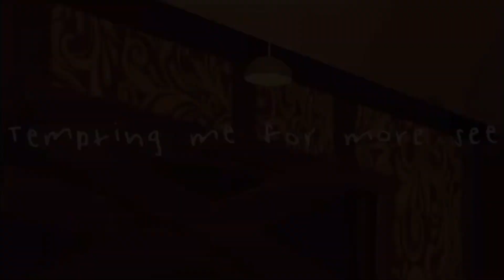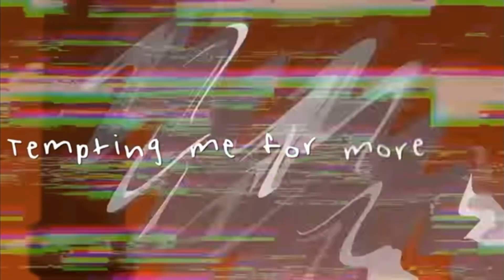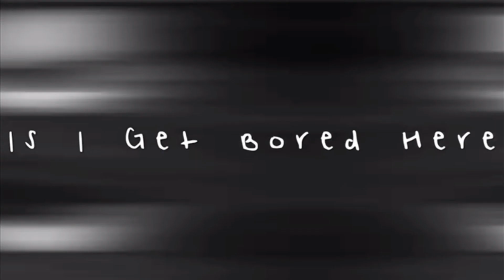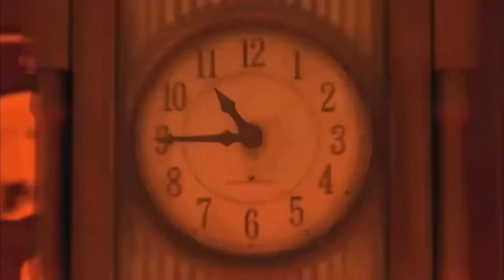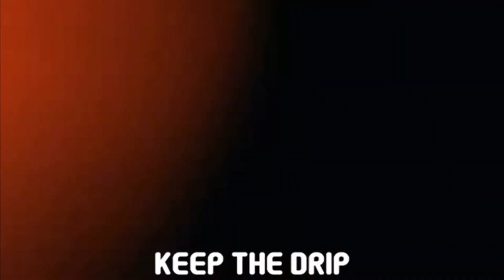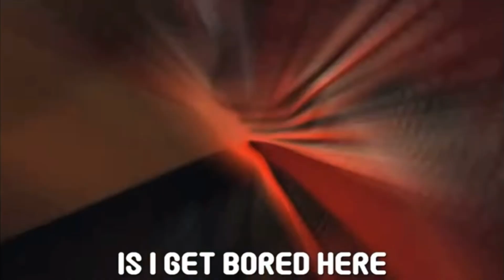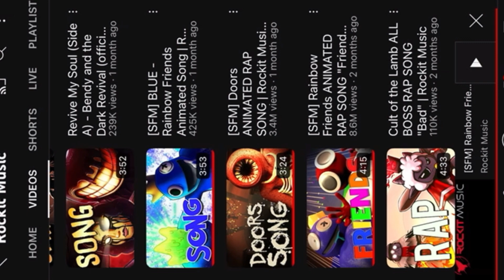Doors animated vs 3d animation